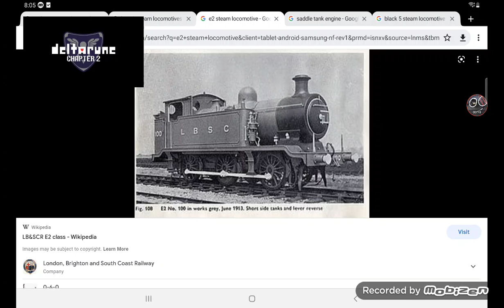new steam trains l want to be added in trainz simulator 3 (part 2) for olivertheblack 5